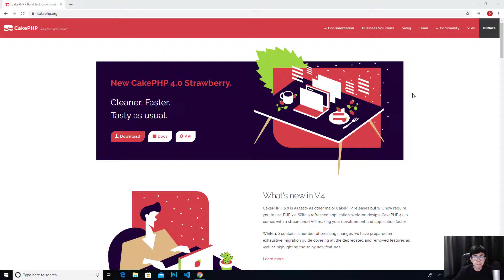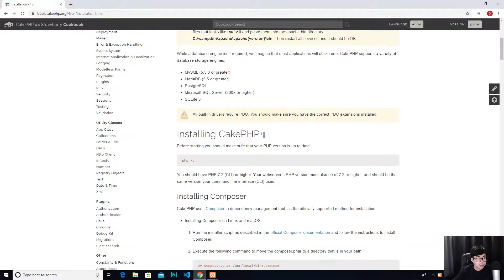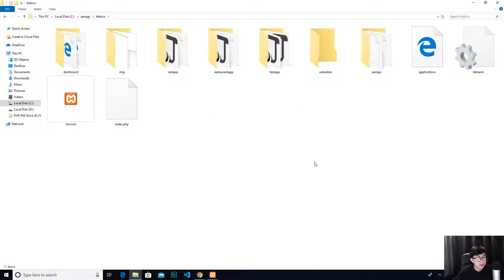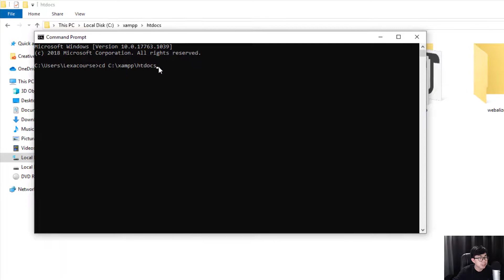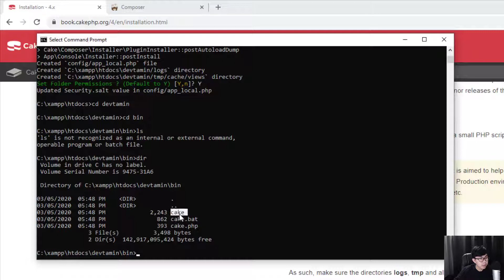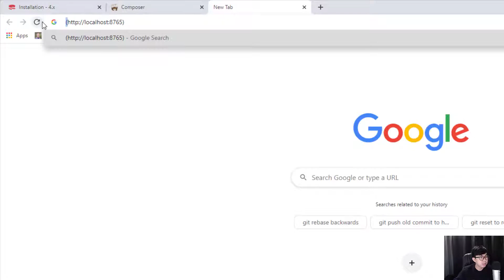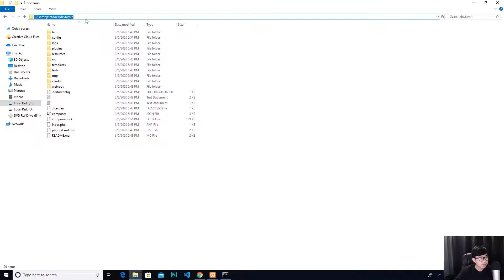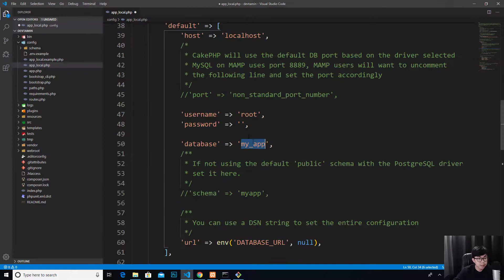How to Install CakePHP 4 on Windows EP.1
First, you need to install XAMP, Composer, and Git bash.